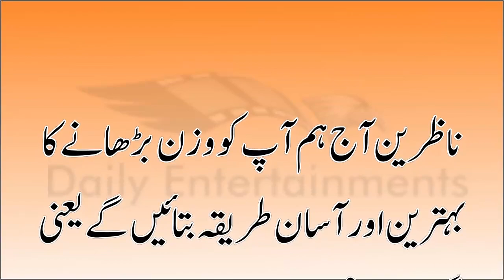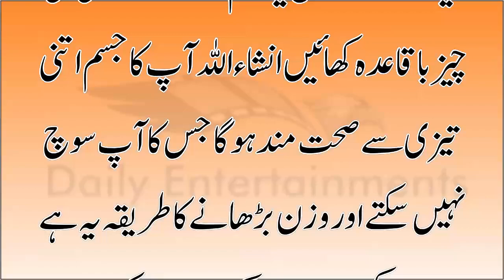Wazan Barhane Ka Gharelu Tarika For Naturally Weight Gain Home Tips In Urdu